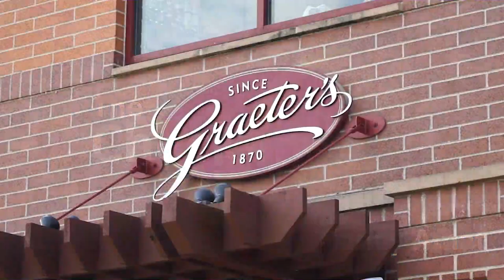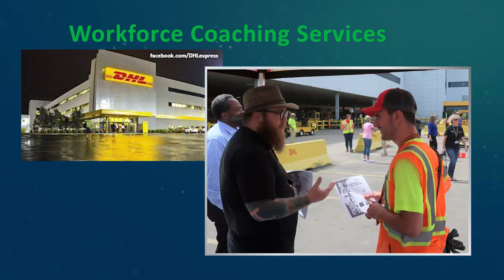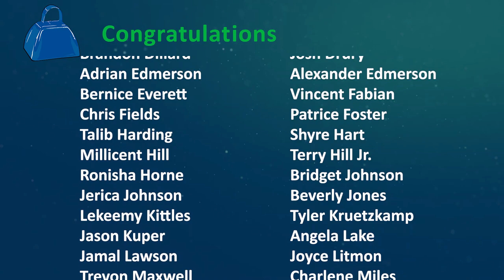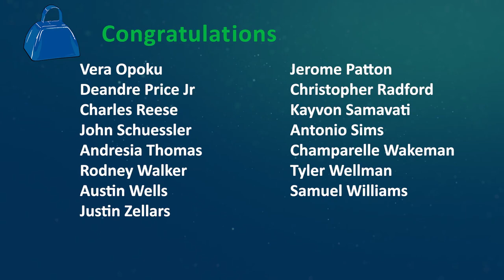The Check-In: August 2022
You may know Cincinnati Works as the place to go when you need help getting a job, but there is so much more to our mission and our Members. President & CEO Tianay Amat checks in every month to let you know about all the great things we have going on.